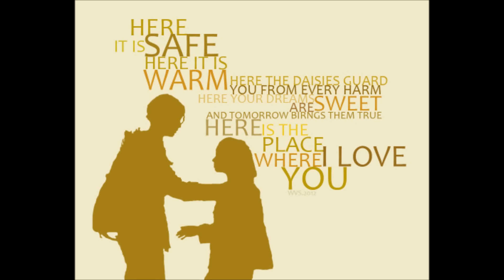Deep in the meadow - Acoustic Cover (Jennifer Lawrence)